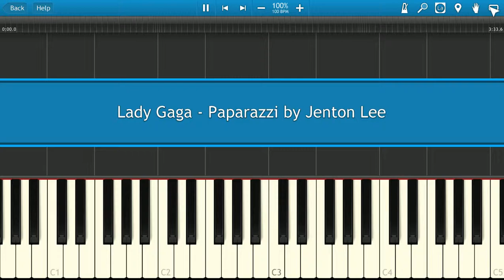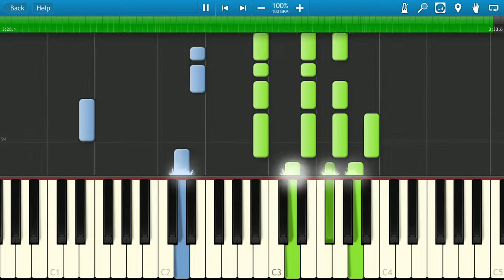Lady Gaga - Paparazzi by Jenton Lee [Piano Tutorial] Synthesia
How To Play Lady Gaga - Paparazzi by Jenton Lee [Piano Tutorial] Synthesia